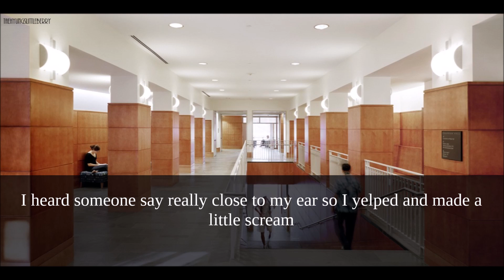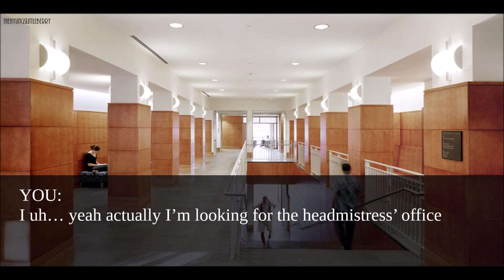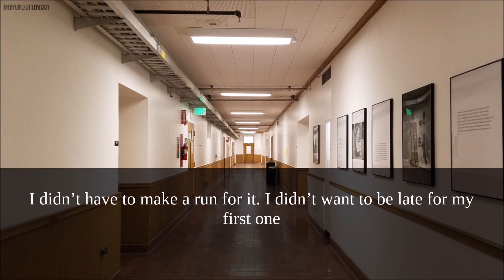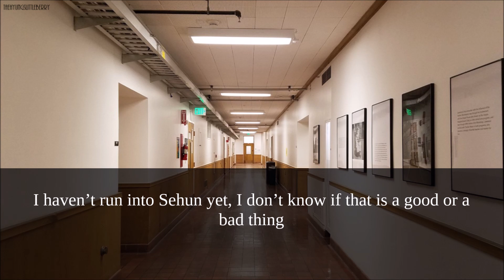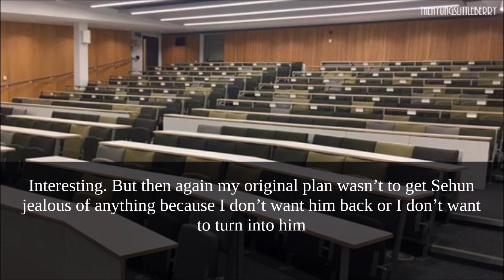kim taehyung imagine - the cute guy of the group 2/5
--OPEN!--

▒▒▒▒▒▒*ﾟCREDITS FOR VIDEOS/CLIPS✿*ﾟ▒▒▒▒▒▒

Truly video credits to fancams and Bighit

▒▒▒▒▒▒*ﾟEDITS✿*ﾟ▒▒▒▒▒▒

Program: Windows Movie Maker
The story: Idea from a reader

▒▒▒▒▒▒*ﾟMUSIC✿*ﾟ▒▒▒▒▒▒

▒▒▒▒▒*ﾟFOLLOW ME✿*ﾟ▒▒▒▒▒▒